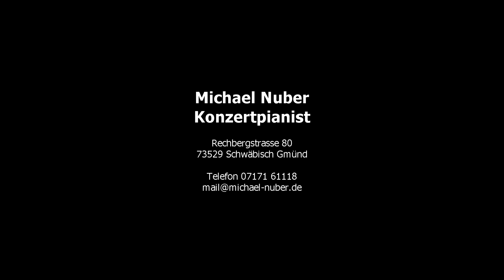Michael Nuber spielt Michael Nuber: Prélude op 27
Dieses Werk stammt aus der Studienzeit Michael Nubers und gehört zu den zahlreichen kurzen und im Aufbau und der Harmonik einfachen kleinen Werken, die zwischen 1978 und 1983 entstanden sind.

Falls Ihnen dieses Video (oder ein anderes von mir) gefällt, können Sie mir eine Spende zukommen lassen - für Künstler ist es derzeit ohne Konzerte kaum möglich zu überleben.
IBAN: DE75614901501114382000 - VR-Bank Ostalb